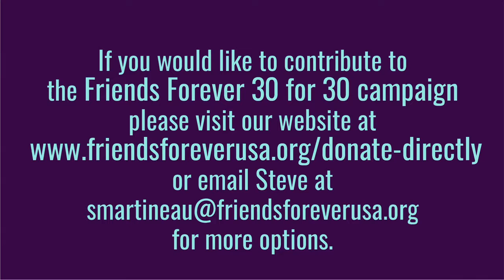Day 24: 30 for 30 Howard speaks about Friends Forever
For our 30th anniversary, Friends Forever is raising $30,000 through our 30 for 30 campaign. This video is part of a series of 30 interviews, each about 30 seconds long, with group leaders, community members, and program participants that aim to raise awareness of our program and its impact.

Want to be a part of the change? to volunteer, donate or just learn more!